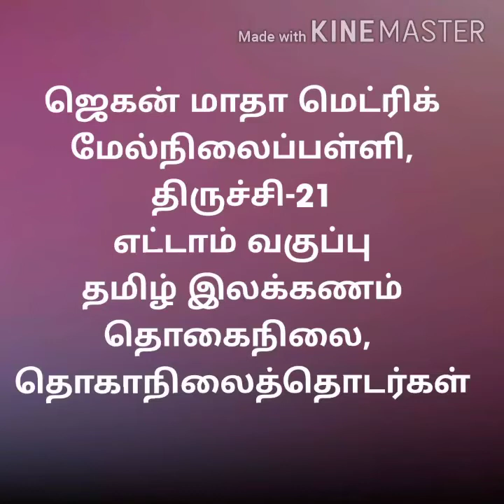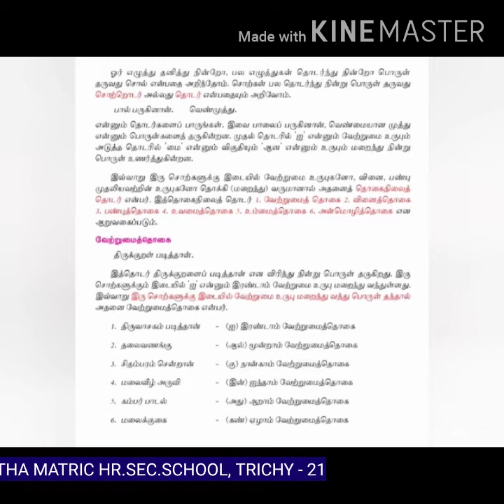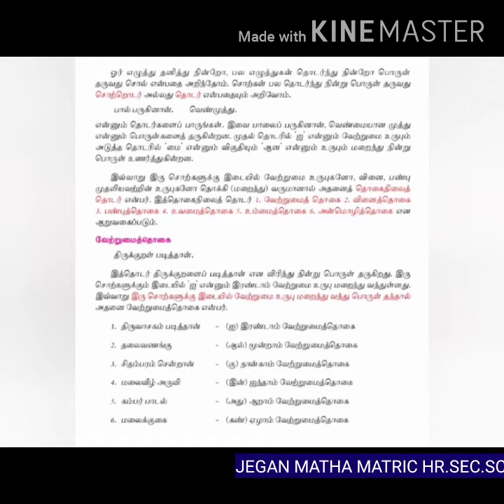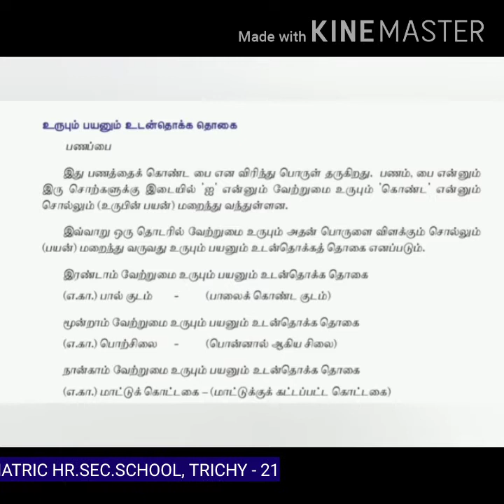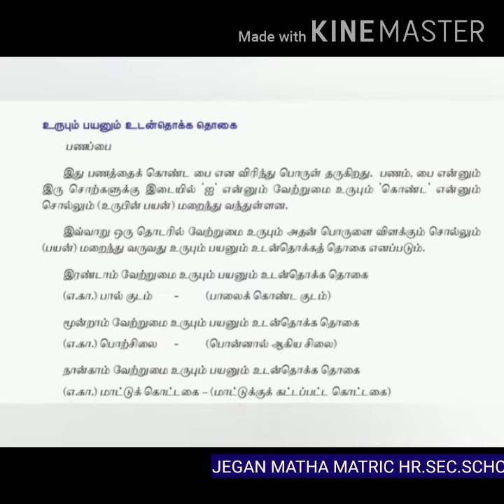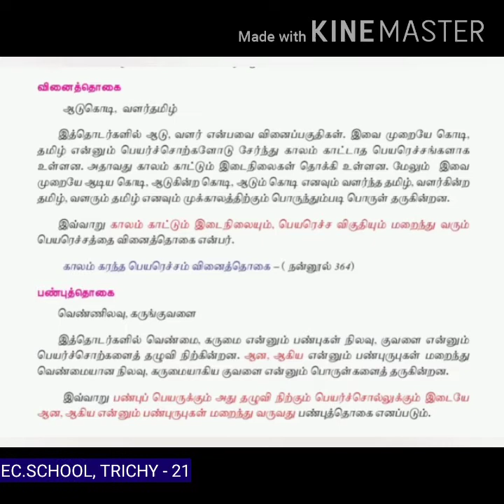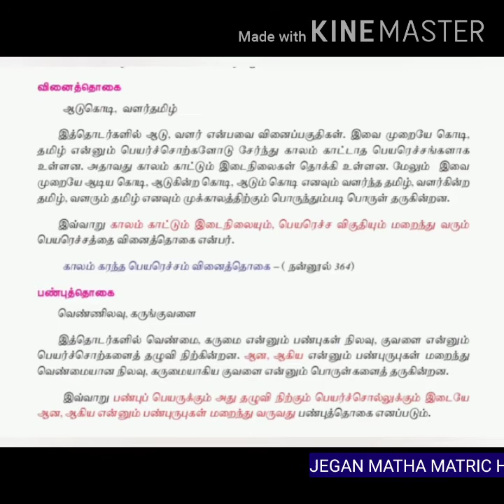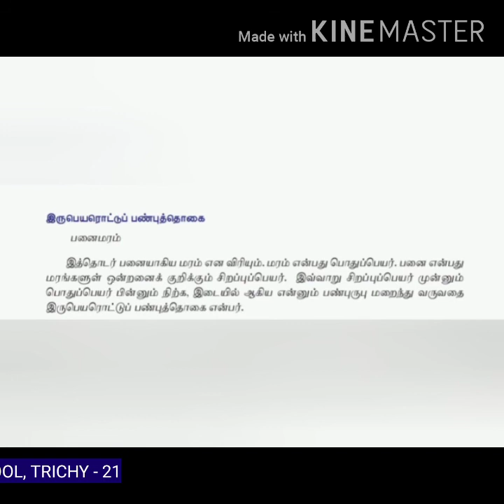எட்டாம் வகுப்பு தமிழ் இலக்கணம் - தொகைநிலை , தொகாநிலைத் தொடர்கள்